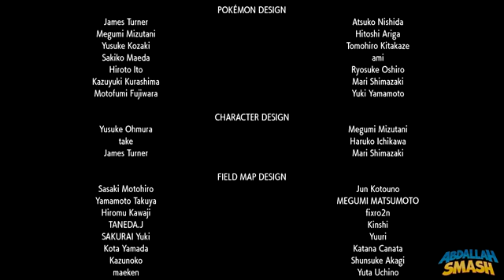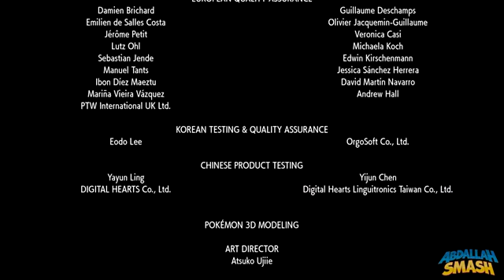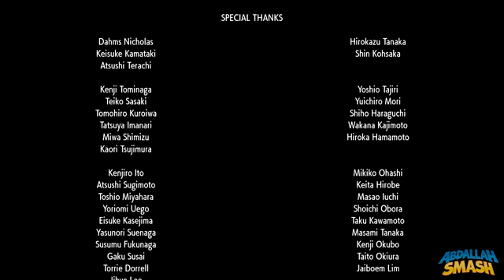THE WAY HOME - Pokemon Scarlet